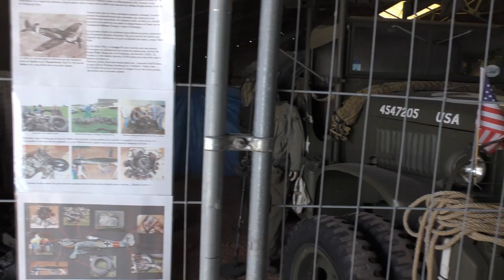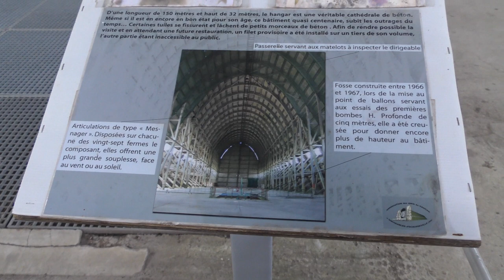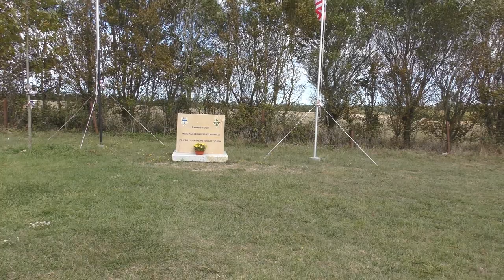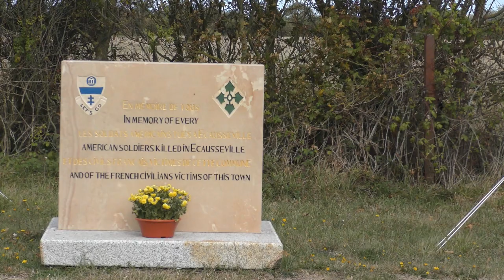Hangar à dirigeable (Ecausseville)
Situé dans le Cotentin (Manche 50) le Hangar à dirigeable est crée entre l'année 1917 en novembre et août 1919, les techniques de l'époque oblige l'intervention de spécialiste, ce qui fait pour l'époque une prouesse technologique, d'une longueur de 150 métres , 40 mètre de largeur et 30 mètre de hauteur, ce mastodonte dans un état remarquable pour les années qu'il a et le seul qui reste au monde, construit pour l'observation des UBOT Allemand et signaler leur position, c'est énorme dirigeable pouvait aussi embarqué de l'armement et volé a des altitudes élevée de 3000 mètre, en 1940 et 1944 les Allemands s'installent dans le hangar c'est dans l'année 40 que les deux portes qui servaient pour faire sortir les dirigeables q'un cyclone détruit les deux porte coulissante de plusieurs tonnes, un mur de parpaing est ensuite construit pour bouché l'ouverture béante, le 9 juin 1944 pour arrêter l'avance de l'US 4th infantry division, les Allemands renforce leur position au sud de Montebourg , les Allemand ce batte a un contre 10 au hangar, il y a de lourde perte des deux côters ensuite les Américains s'y installent jusque en 1945, en 1946 la Marine Nationale envisage de vendre le site puis décide de l'utiliser en entrepôt de stockage jusque en 1994, entre 1967 et 1969 une partie du hangar est réservé au application militaire pour la mise au point des ballons destinés aux essais des premières bombe H Française, à l'intérieur du hangar les murs sont recouverts de graphity datant de l'époque de l'occupation de l'hangar en y vois des dessins qui à ce que l'on pourrait le croire aurais pu disparaitre mais le temps les a bien conserver, cette Hangar et à visité il est surprenant par ça taille et charger d'histoire, aujourd'hui il est sous la direction de l'association des amis du Hangar à Dirigeable d'Ecausseville.